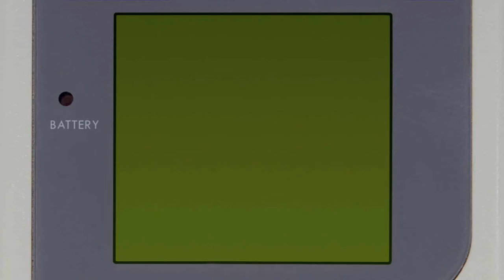Joueur du Lycée #6 - Sonic the hedgehog & Alex kidd in miracle world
Sega est à l'honneur pour ce sixième épisode du Joueur du Lycée avec celui qui était au départ censé représenter la firme, et celui qui en est devenu la mascotte.
Bon visionnage et merci pour votre soutien !